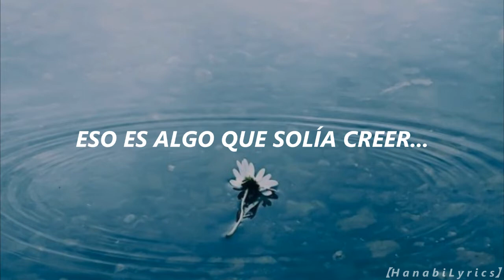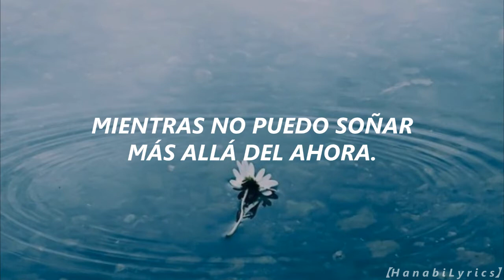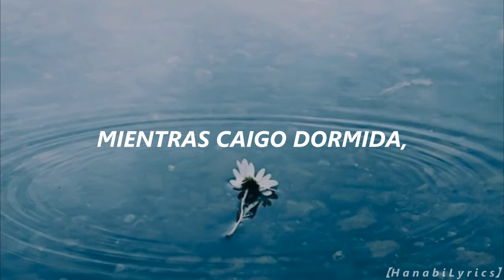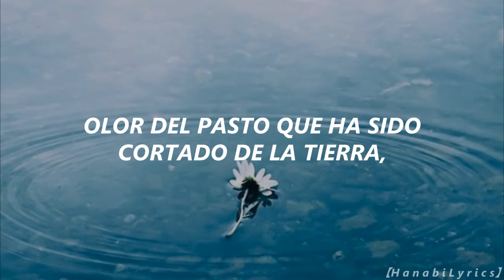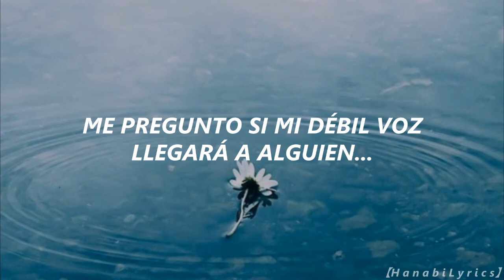Hatenaki Monologue - Angela ll Letra en Español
Canción: Hatenaki Monologue
Artista: Angela